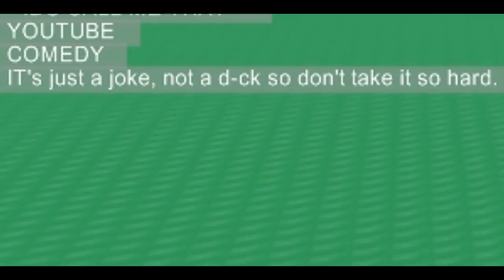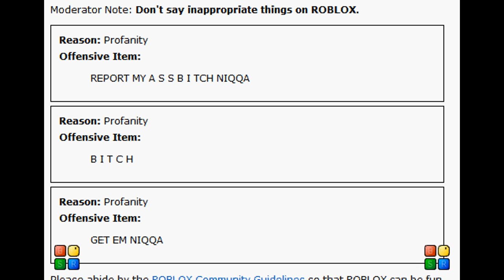Roblox (The Trolling Noob) Episode 2 : Spam In A Can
Noobly get's banned in this episode!

Btw, this episode is a bit short due to the fact that I need to work on more projects.